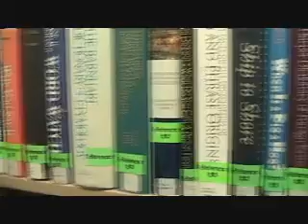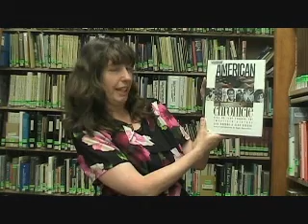Best Reference - American Chronicle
"American Chronicle: Year by Year Through the Twentieth Century,"
by Lois Gordon, reviewed as a reference source.